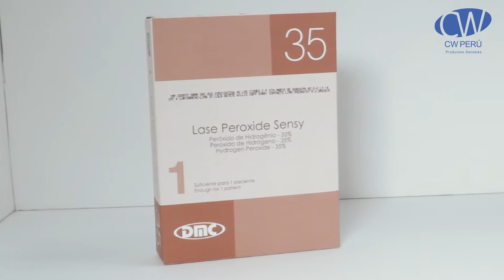BLANQUEAMIENTO DMC CW PERÚ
Caso Clínico de blanqueamiento DMC CW PERÚ con la participación de la Dra. Cynthia Santoyo